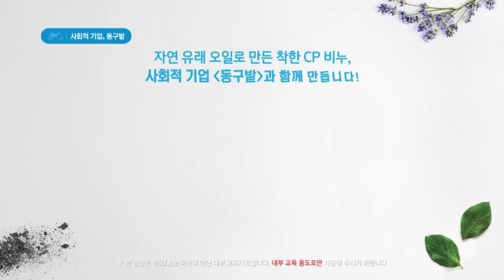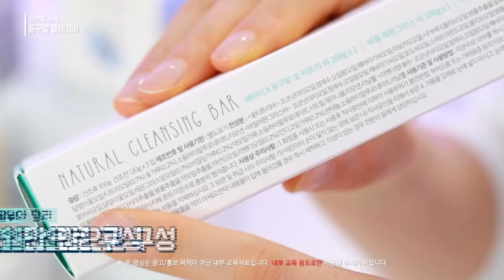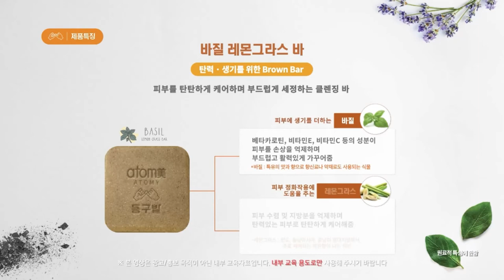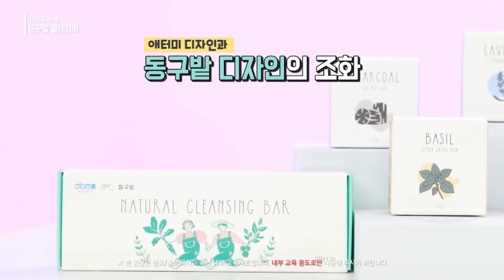New Product Introduction - Atomy Donggubat Cleansing Bar - Korean